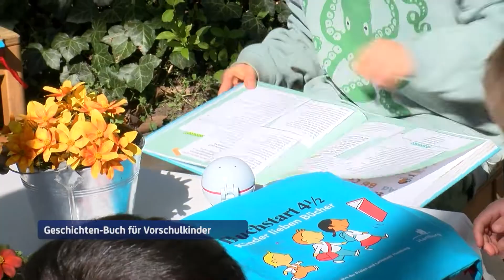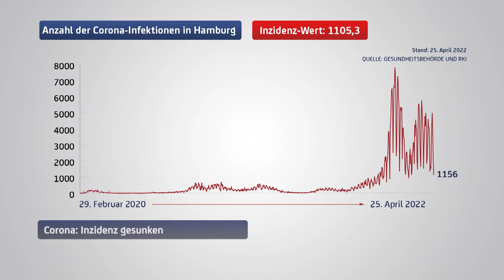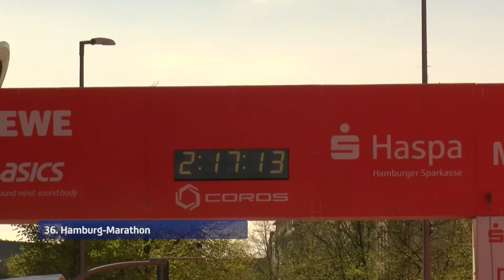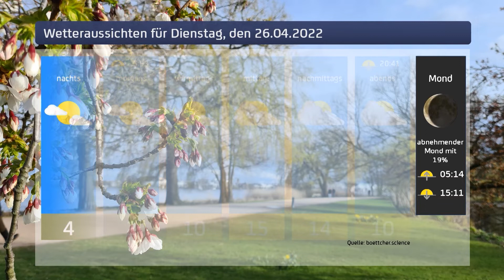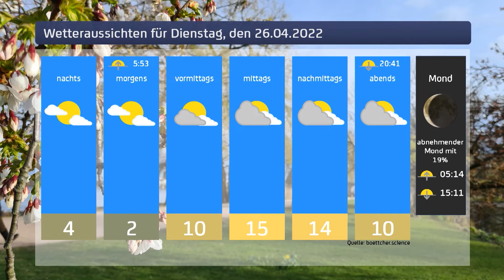Ukraine-Krieg: Hamburg und Kiew unterzeichnen Städtepakt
Ausstrahlung von 17.00 Uhr